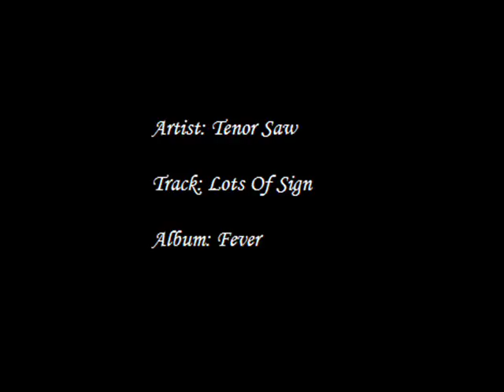Tenor Saw - Lots Of Sign